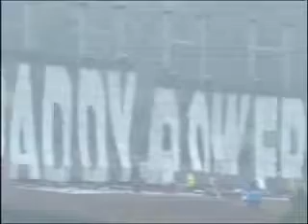Kommando on BBC Wales - Expertise on Guerrilla Marketing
Experiential and Guerrilla marketing agency 'Kommando'.

Managing Director Mark Evans speaks to BBC Wales News about Guerrilla Marketing following the Paddy Power PR Stunt at the 2010 Ryder Cup.